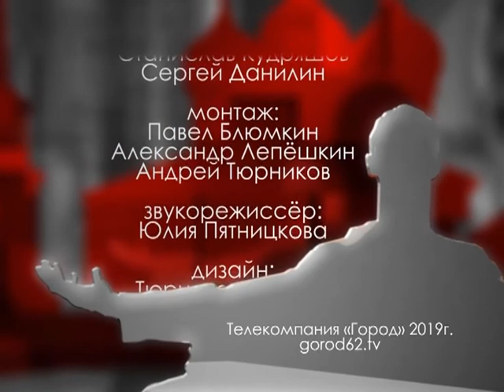Городские встречи 22.03.19 Оксана Артемкина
Директор комплексного центра социального обслуживания населения "Семья"